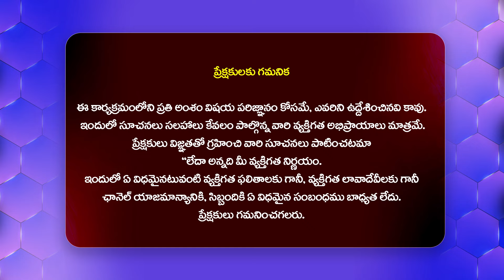Game Changer Teaser Public Talk | Ram Charan, Shankar | GAME CHANGER Teaser Reaction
Watch► Game Changer Teaser Public Talk | Ram Charan, Shankar | GAME CHANGER Teaser Reaction | @Filmytalkss